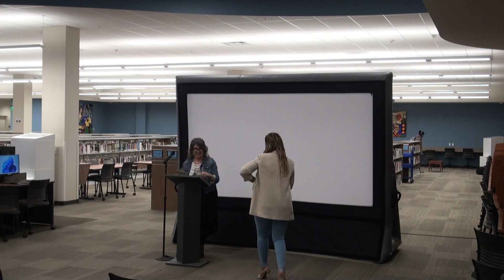Spoken Word Poetry/Open Mic presented by MJC Library & Learning Center & ASMJC. Feb 10, 2023 1 of 4